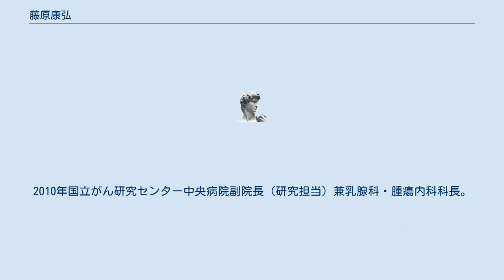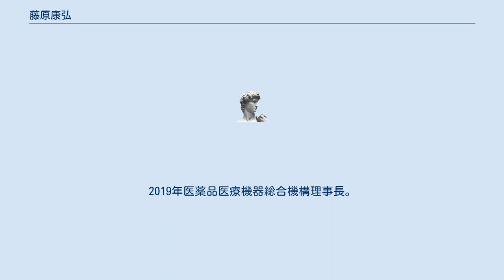藤原康弘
藤原 康弘（ふじわら やすひろ、1960年 - ）は、日本の内科医。
内閣官房医療イノベーション推進室次長や、国立がん研究センター中央病院副院長を経て、医薬品医療機器総合機構理事長。
 アメリカ合衆国イリノイ州生まれ。
1984年広島大学医学部医学科卒業、呉共済病院内科研修医。
1986年国立がんセンター病院内科レジデント。
1989年国立がん研究センター 研究所薬効試験部研究員。
1991年広島大学医学博士。
1992年広島大学病院助手。
1997年国立医薬品食品衛生研究所医薬品医療機器審査センター審査第一部主任審査官。
2000年国立医薬品食品衛生研究所医薬品医療機器審査センター審査第二部審査管理官。
2002年国立がんセンター中央病院医長。
2003年国立がんセンター中央病院第一領域外来部通院治療センター医長。
2007年国立がんセンター中央病院臨床検査部長。
2008年国立がんセンター中央病院臨床試験・治療開発部長。
2010年国立がん研究センター中央病院副院長（研究担当）兼乳腺科・腫瘍内科科長。
2011年内閣官房医療イノベーション推進室次長。
2012年国立がん研究センター執行役員企画戦略局長。
2016年医薬品医療機器総合機構理事長特別補佐。
2019年医薬品医療機器総合機構理事長。
2020年第25期日本学術会議会員。